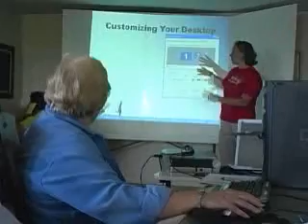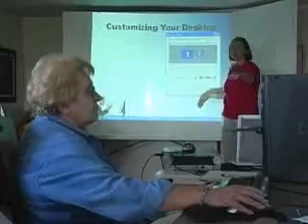Direct Communications Paris Community Center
Direct Communications Paris Community Center in Bear Lake County Idaho provides free high speed internet access as a community service.